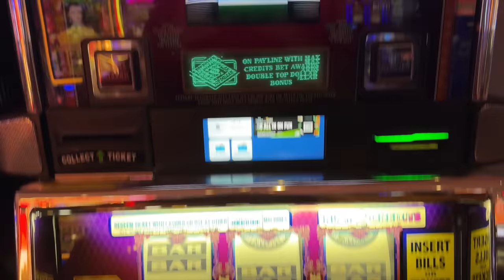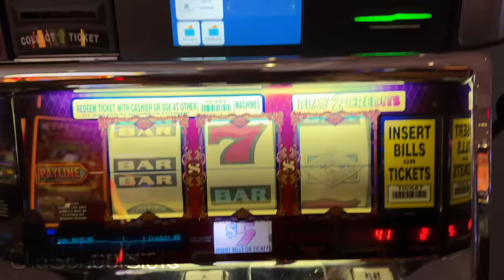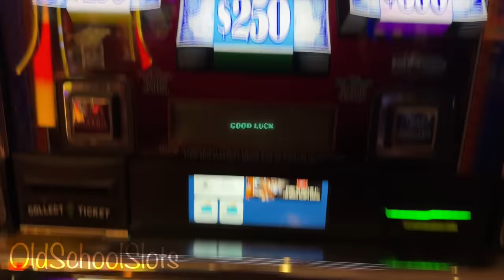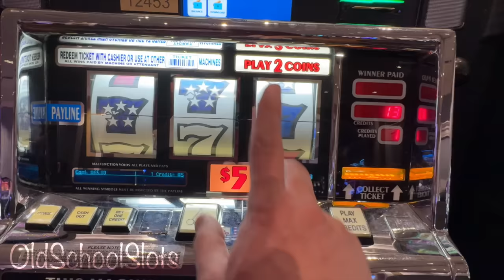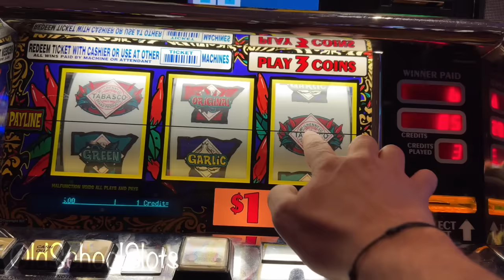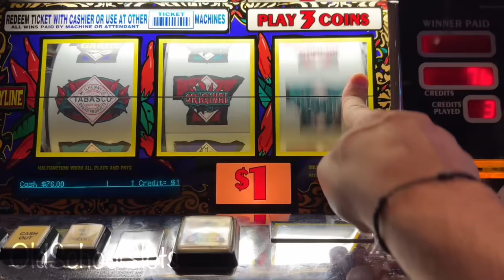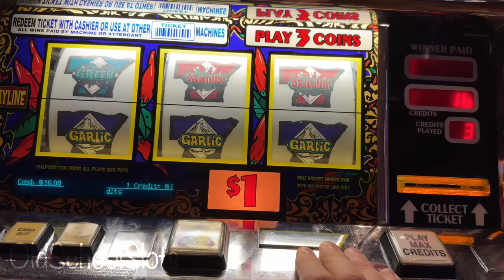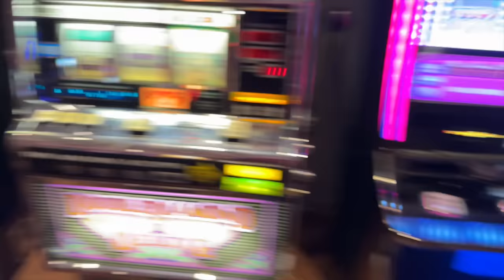New Foxwoods Series! Lets Start Out With Double Top Dollar & 2 Bonus Offers!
Awesome New Series Starting With Some EPIC Wins & Special Guests! This video starts out with Top Dollar, Five Star Double Diamond Deluxe and Tabasco! As always, we hope you enjoy this video, Cheers!